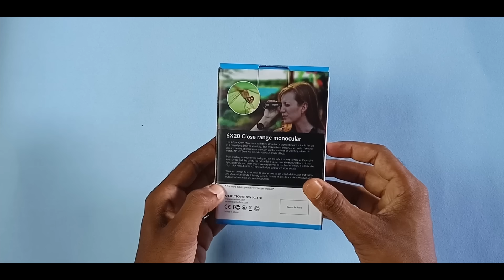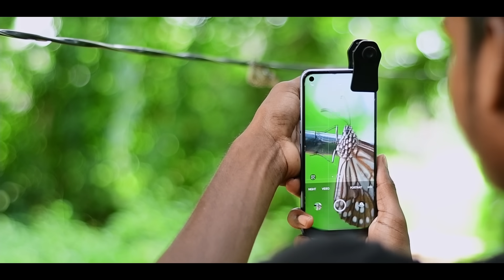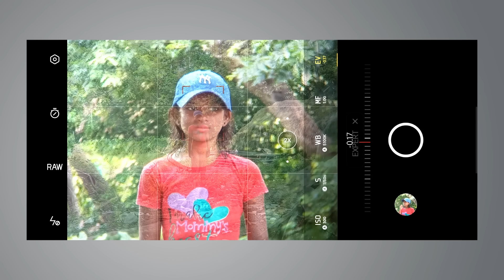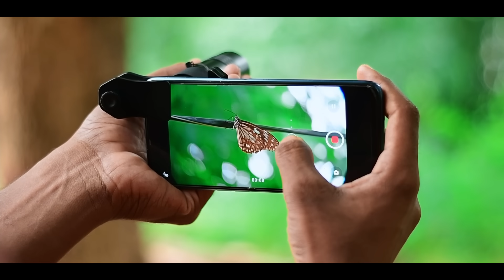Mobile Telephoto Lens: 6x HD Zoom Lens for Smartphone Camera | DSLR like Result 🔥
6x high quality telephoto zoom lens for mobile camera to shoot DSLR like photos with your smartphone.

This is Apexel 6x20 close range telephoto zoom lens for smartphone camera. Using this lens you can capture dslr like photos with blur background in your smartphone.

Artist: tubebackr
Track: One Life